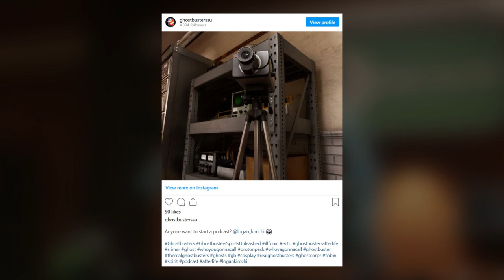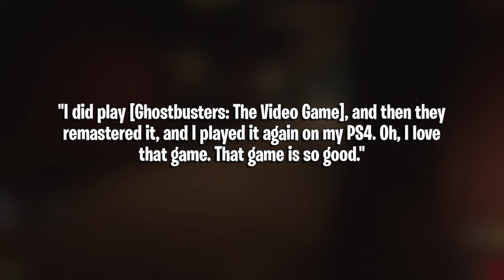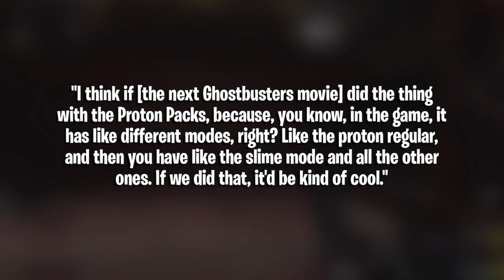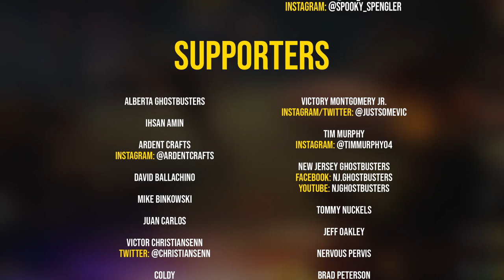'Ghostbusters: Spirits Unleashed' tease inclusion of 'Ghostbusters: Afterlife' star Logan Kim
SEND GHOSTBUSTERS NEWS FAN MAIL:
Ghostbusters News
PMB #228
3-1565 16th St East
Owen Sound, ON N4K 5N3
Canada